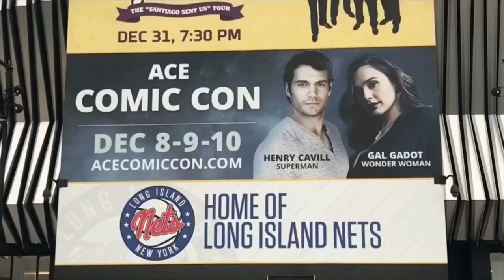Dark Nights Metal Death Metal Comics Cover Artist Highlight - Puppeteer Lee Episode 34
On today's Artist Highlight episode. We take a look at some of the awesome art by one Mr. Puppeteer Lee! The new cover artist for Dark Nights Metal Death Metal. Beautiful colors and muscle definition is very evident in his art work. The Comic Book world is in for treat!